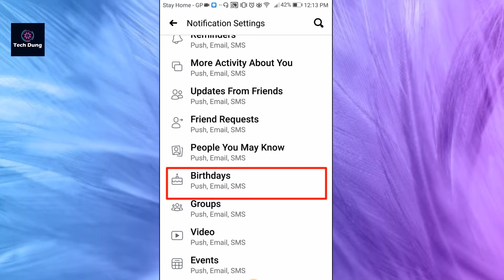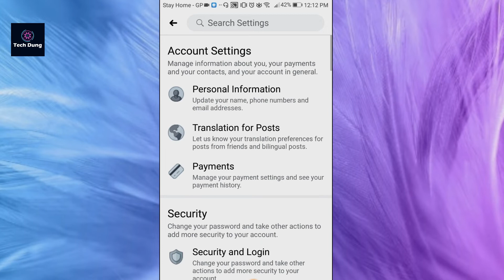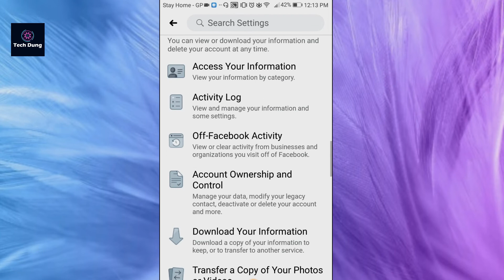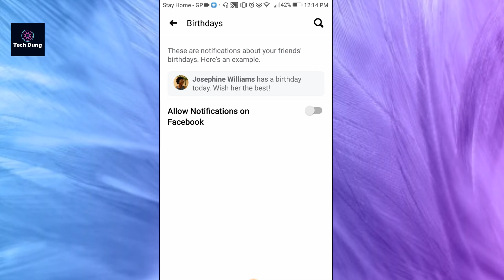How to Stop Birthday Notification on Facebook (2020)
How to Stop Birthday notification on Facebook is a Facebook tip and trick video where a Facebook user easily can disable his friend's birthday notification. If you want to turn off your friend’s birthday notification for feeling bored to get a number of notification you can try this. For doing so follow my video.